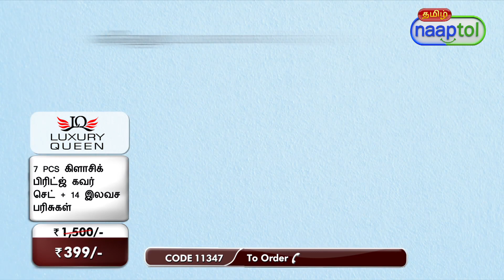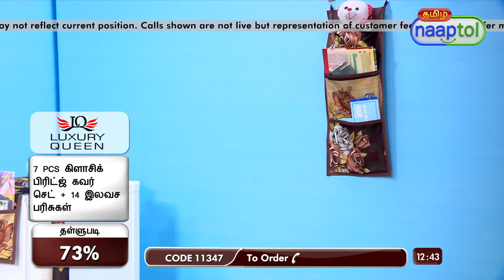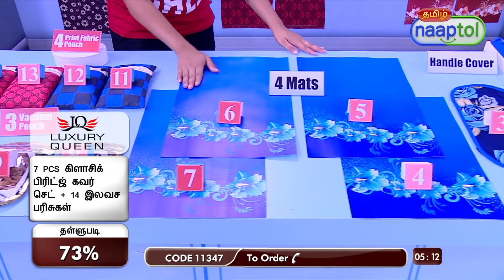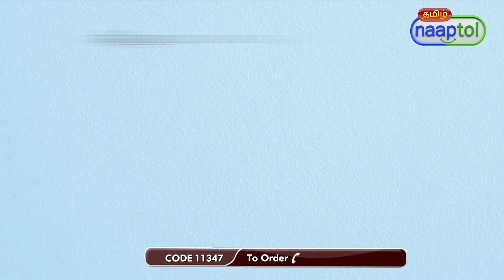7 Pcs Classic Fridge Cover Set + 14 Free Gifts = (Code:11347)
7 Pcs Classic Fridge Cover Set + 14 Free Gifts (Code:11347)

Organize your Fridge & Increase it's Storage space!

Protect, decorate, and organize your Fridge with 7 Pcs Fridge Cover Set + 14 free gifts. This combo comes with 4 Fridge Mats, 1 Handle cover and 1 Wall Organizer and 1 Fridge Top. The cover protects the surface from scratches and dust. The attractive handle covers are designed to keep the fridge handles from getting stained, leaving fingerprints or grease. Moreover 14 free gifts will allow you to increase your storage space as well.

Highlights:
7 Pcs Fridge Combo
4 Fridge Mats, 1 Handle cover, 1 Wall Organizer and 1 Fridge Top
Gives your fridge a new look
Velcro fastening, does not slide off
Comes in a colourful floral pattern
Keeps appliance clean, hygienic, odourless and safe
Stain-resistant, moisture-proof & anti-skid
Easy to wash & clean
14 Free Gifts
5 Vegetable Storage Bags, 3 Vacuum Pouches, 2 Net & Fabric Bags, 4 Print Fabric Pouches
Made of heavy quality net fabric with premium quality zipper
Lightweight
See-through fabric gives the convenience to instantly know what is kept inside
Ideal for storing accessories travel items, shoes, toys and cosmetics
Vacuum Seal Pouch

Features:
Material: PVC, Polyester, Fabric
Design: Floral, Geometric design
Work: Printed
Pockets: Top cover with 6 pockets (3+3 both side)
Handle Closure: Velcro fastening
Bag Closure: Zipper
Available Colours: Brown Checks, Maroon Checks, Blue Floral, Brown Floral

Description:
1 x Fridge Top Cover (Polyester): 96 x 53 cm
4 x Fridge Mat (PVC): 43 x 28 cm
1 x Handle Cover (Polyester): 32 x 14 cm
1 x Wall Organizer (Polyester): 58 x 26 cm
Freebies
5 x Vegetable Storage Bags (PVC Net): 22 x 34 cm (Assorted colours)
3 x Vacuum Pouch (PVC): 12 x 20 cm
2 x Net & Fabric Bag: 30 x 20 cm
4 x Print Fabric Pouch: 18 x 12 cm

Package Contents:
7 Pcs Classic Fridge Cover Set
14 Free Gifts

Country of Origin:
India